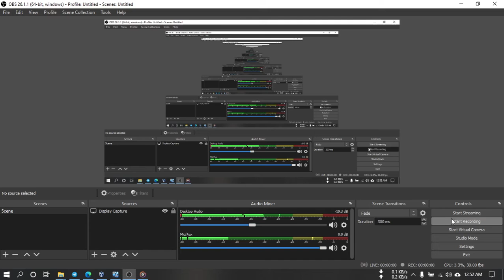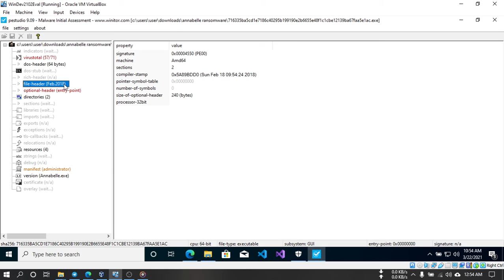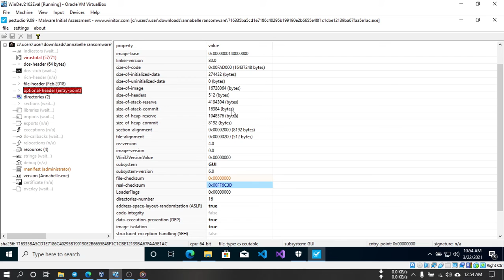Muhammad Rasyid Demo Lab Malware Analisis And Insiden Respon PeStudio Di VirtualBox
Video Presentasi Tugas Malware Analisis dan Insiden Response Yang Di Kerjakan Oleh Rekan rekan Mahasiswa.